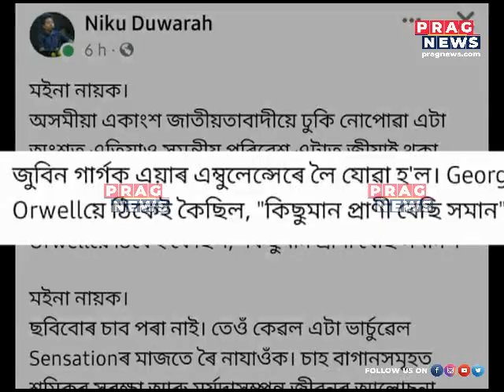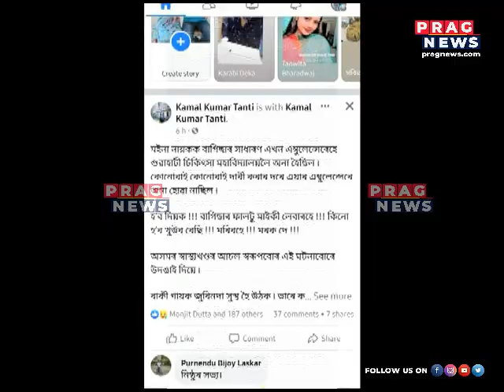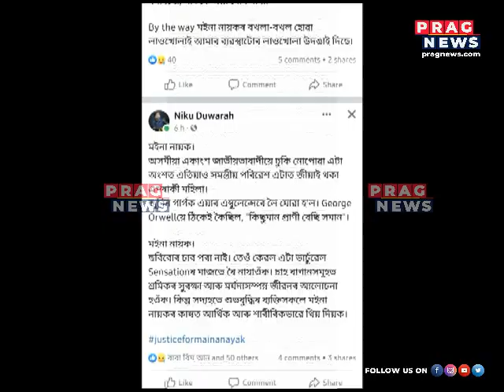Dibrugarh's Tea Plantation Worker Moina Nayak in Hospital, was supressed and tortured in workplace